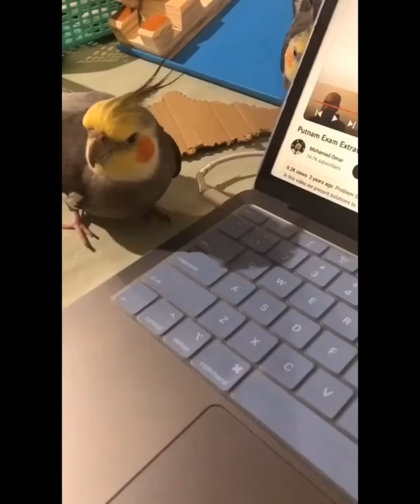Fails of the Week 2024 😂 Funniest Pets 🐈 Funny and Cute Animals 😹 Dogs And Cats Videos 🐕 New Videos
Hello! This channel is suitable for everyone who is looking for positive emotions. If you need to cheer up, you're welcome! Here, you will see funny videos with cats 🐈 and dogs 🐕, as well as funny moments with funny people 😂!
Happy viewing!